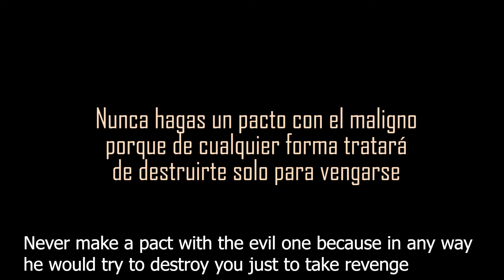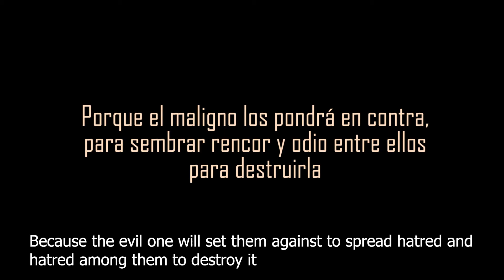Trailer Oficial Pelicula Liberacion con subtitulo (Israel Production Films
Nuestro Nuevo Proyecto; la Pelicula Cristiana Liberación

Sipnosis: Trata de una jóven la cuál crece con rencor hacia Dios porque nunca le permitió conocer a su madre; ya que su madre murió al ella nacer; lo que ella no sabe es que ella fue presentada en un pacto satánico; en el cuál el diablo va a querer vengarse; y por el rencor que ella siente; le abre la puerta al enemigo y trata de destruirla; solo una cosa podrá liberarla; y es el poder de Dios. Subcribansen a nuestro Canal de youtube y delen a la Campanita para Actualizaciones y compartan los videos